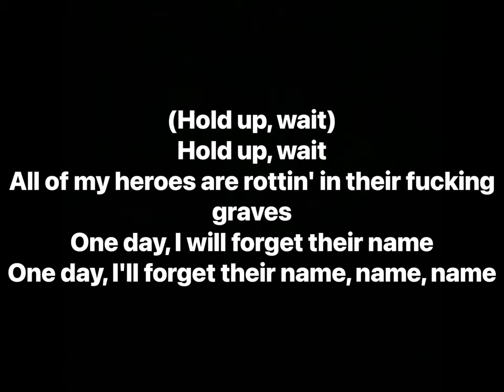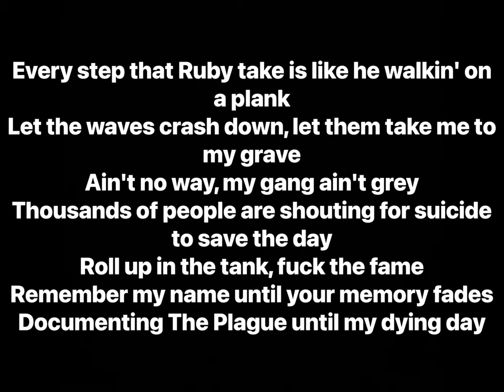$uicideboy$ - Nicotine Patches (Lyrics)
Artist: $uicideboy$
Album: I Want To Die In New Orleans

Track Info: “Nicotine Patches” is the 3rd track from the $UICIDEBOY$ album I Want To Die In New Orleans. It is dedicated to their since-deceased role models and idols they grew up admiring, featuring a sing-song rap style and a repeated catchy chorus from Ruby.

A nicotine patch is a transdermal patch that releases nicotine into the body through the skin. It is used as an aid in nicotine replacement therapy, a process for smoking cessation.

Producer: Budd Dwyer
Writers: Aristos Petrou, Scott Arceneaux Jr.
Mixing Engineer: Crazy Mike
Mastering Engineer: Chris Athens
Recording Engineer: Crazy Mike
Persona Used: Lil Lonely, Lil Remains
Label: G*59